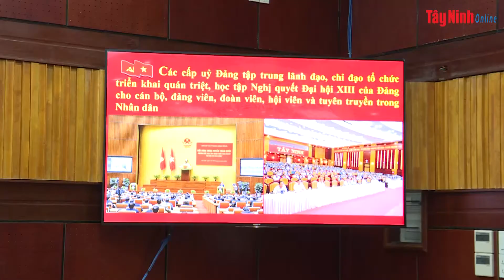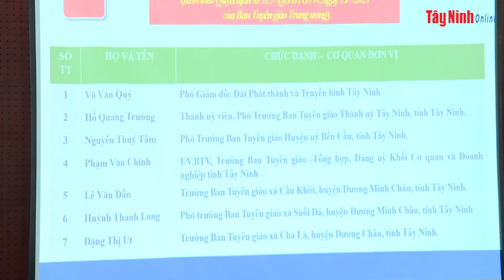Ban Tuyên giáo Tỉnh ủy sơ kết công tác tuyên giáo 9 tháng đầu năm 2021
Sáng 1.10, Ban Tuyên giáo Tỉnh uỷ tổ chức Hội nghị sơ kết công tác tuyên giáo 9 tháng đầu năm, triển khai phương hướng, nhiệm vụ 3 tháng cuối năm 2021; kết hợp tổ chức Hội nghị báo cáo viên tháng 9 năm 2021 bằng hình thức trực tuyến. Bà Nguyễn Thị Xuân Hương-Uỷ viên Ban Thường vụ Tỉnh uỷ, Trưởng Ban Tuyên giáo Tỉnh uỷ chủ trì hội nghị.